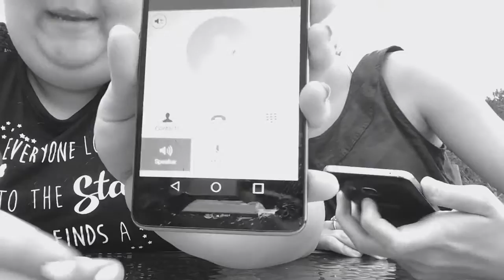Prank Called Some People